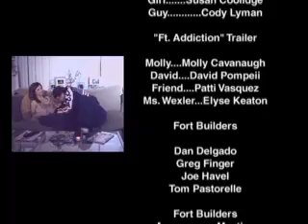Distraction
Two high school teens have the house to themselves for the night, and begin making out. When their hormones heat up, they try to cool things down with a little TV.